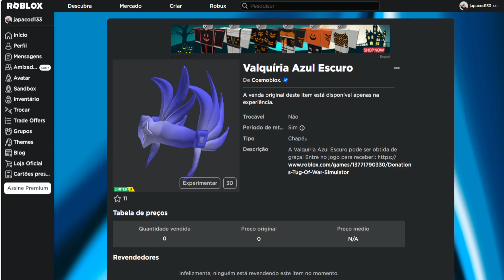COMO PEGAR O NOVO ITEM GRÁTIS Limited UGC [Valquíria Azul Escuro] ROBLOX EVENTO 2023